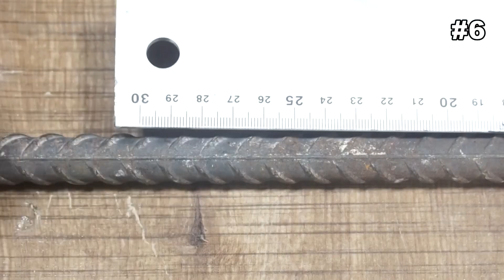20 amazing ideas in just 20 minutes: An unusual solution for creative people!